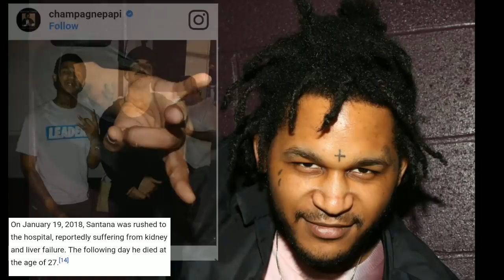Fredo Santana Dead Joins the 27 Club Link in Description⬇ chicago rapper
Fredo Santana Dead Joins the 27 Club
27 Club⬇
Chicago rapper